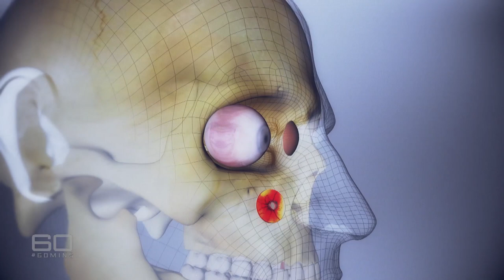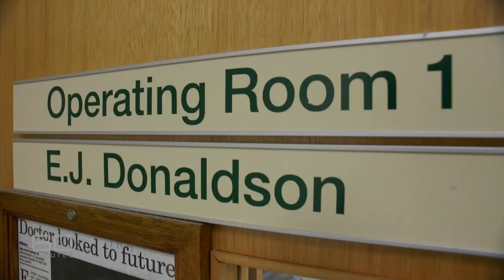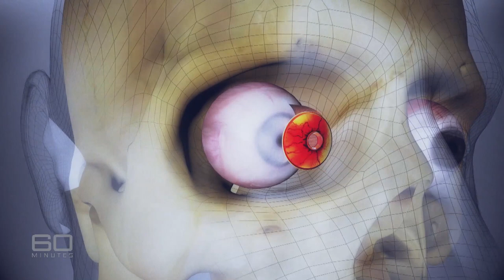Revolutionary procedure to cure blindness | 60 Minutes Australia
Imagine suffering with partial or total blindness for years only to have your sight restored with, of all things, one of your own teeth. At first it sounds more like quackery than groundbreaking medicine.  But it's not. Doctors remove the patient's tooth and implant it with a new lens into their eye.  This extraordinary operation has been done overseas before, but until now, never in Australia.  As Ross Coulthart reports, the procedure is as risky as it is ingenious but the reward, if successful, is life changing (2017).